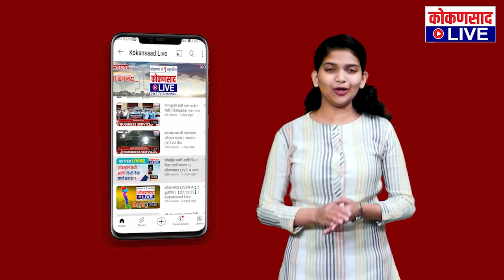'त्या' २२ शाळांची यादी द्या | रूपेश राऊळांना केसरकर समर्थकांचं आव्हान | Kokansad Live